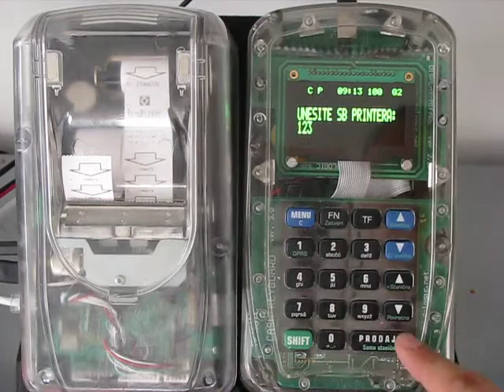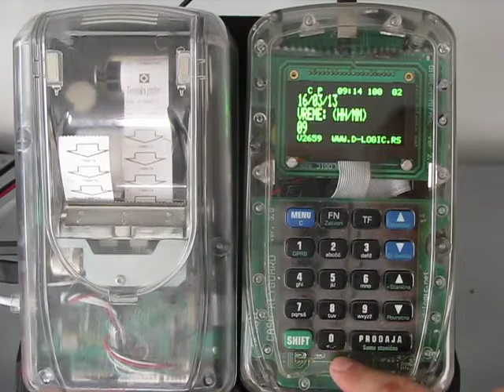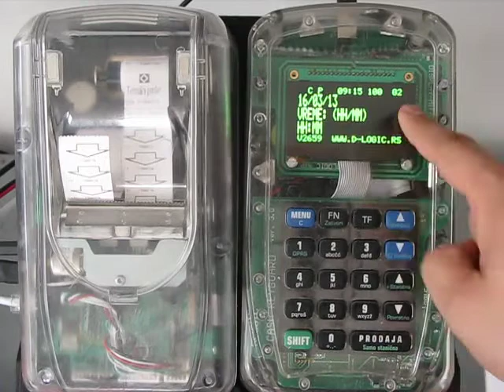BusLogic Keš Terminal - Unos zvaničnog vremena polaska i odabir smera kretanja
Bus Logic Tiketing Sistem - Prezentacija Bus Logic Tiketing Terminala, uređaja za prodaju relacijskih karata u autobusu. Prikaz unosa zvaničnog vremena polaska i odabir smera kretanja.

Prezentacija je snimana običnom kamerom pod neprofesionalnim uslovima i predstavljena je kao nemontirani materijal.